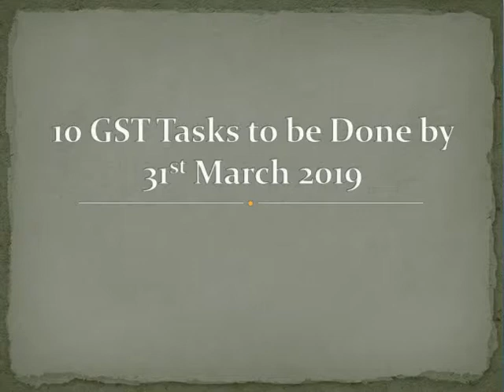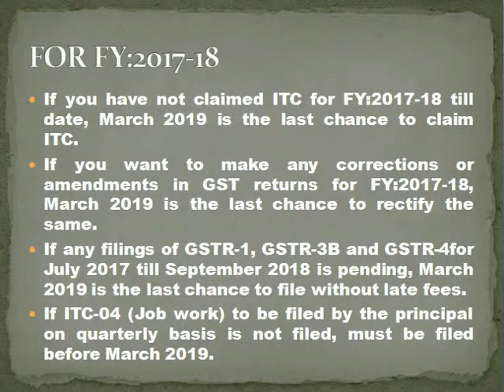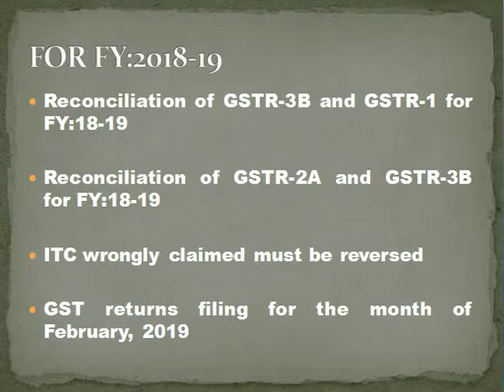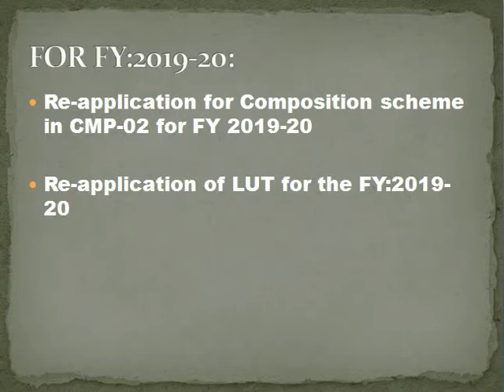10 Important GST task/work to be done before 31st March 2019 | GST work to be complete up 31.03.2019